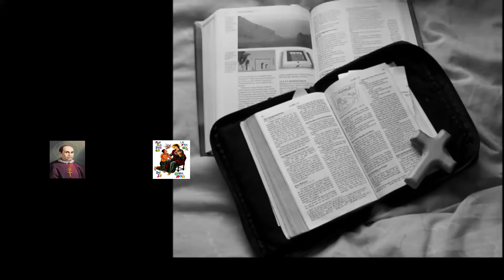Biarkan Kristus Merajai Hidup Kita || Verbum Domini || Minggu 20 November 2022